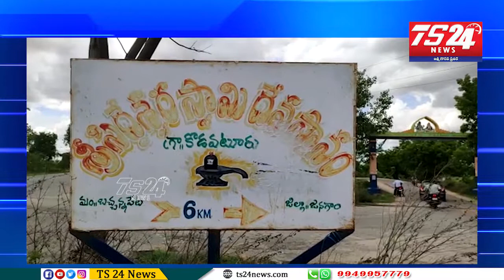కొడువటుర్ దేవస్థానానికి భక్తులుఇస్తున్న కోడెలను దేవస్థానం Eoశేషుభారతి వేలంపాట విక్రయించారు|TS24News